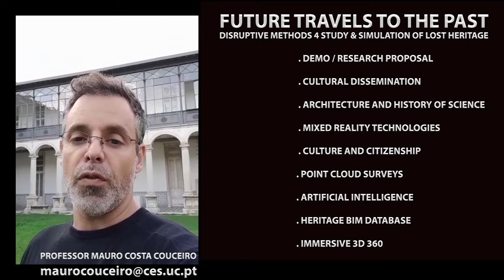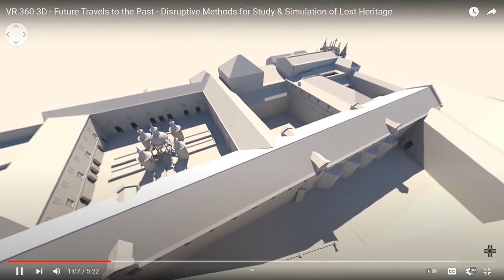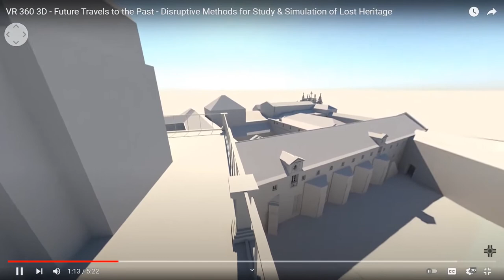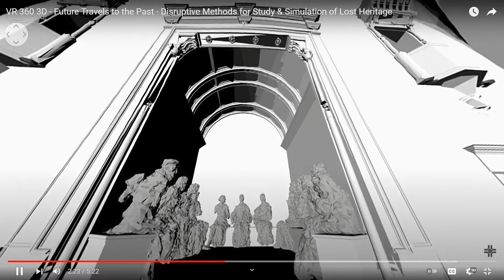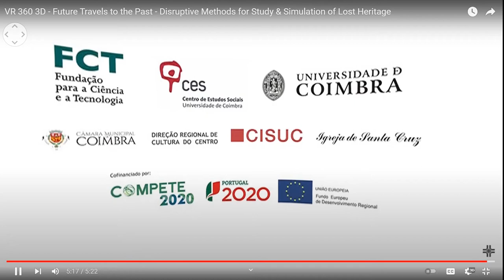Bauhaus Goes Digital - New European Bauhaus; Mauro Couceiro; Disruptive Methods 4 Study & Simulation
VR 360 3D DEMO to 'Bauhaus Goes Digital - New European Bauhaus´

· World Heritage
· Lost Heritage
· Cultural Democratization
· Architectural Design Technologies
· Mixed Reality (MR)

This is a demonstration of the processes used to create Mixed Reality content: immersive, disruptive and very powerful for cultural dissemination. The methodologies were developed and optimized for reconstructions of the missing architectural legacy: The Santa Cruz Project. Today they can be implemented on the most diverse media platforms, making cultural knowledge universally available.

Being an architect, I appreciate the analogy of which we oppose the construction of heavy buildings of knowledge, to the know-how of settling flexible dynamic tents in different scientific fields – to be adaptable, prepared for fast changes, and equipped to explore the unknown (Harary, 2015). This is a fact I became increasingly aware of and the reason why I deeply motivated to investigate multidisciplinary issues. Becoming more and more experimental, awakens my creativity and perplexes me, maintaining my engagement and motivation in my research.
Since I finished my Ph.D. research in the field of digital and bionic technologies applied to architecture, I have been frequently invited to give lectures and create workshops at universities and research centers worldwide. In doing this, I had the opportunity to develop prospective studies on how the world would change, not only in technological terms but, above all, how people would perceive reality and learn through their interaction with a ubiquitous cyber environment (Couceiro, 2016)

For the development and diffusion of MR contents based on the Architectural and Urban Heritage of Coimbra, and other, I will need to carry out a sequence of research stages, with specific outputs, useful in innumerous R+D fields.
The first stage of the research will start with the selection of remaining, transformed, or disappeared heritage, and also with the definition of the construction periods and stages to be represented. At this stage, it is crucial, to analyze all information provided by experts in the field of Archeology, History of Art, Architecture, and Urbanism.
Secondly, a broad survey of the still-standing built heritage will be done, through high precision point clouds that will be accurately matched, with the help of Artificial Intelligence (AI), in order to create a knowledgeable 3D database of the Architectural and Urban legacies .
The third stage is about the digital reconstruction of the Architectural and Urban elements, according to the various construction periods and historical contexts that I intend to recreate. At this stage, it is crucial to cross-check information from surveys with all data collected during the first stage. It is also in this stage that several 3D elements will be programmed, in order to provide a useful Building Information Modeling for Heritage (HBIM) database.
Along with a concise 3D repertoire of the remaining and lost Architectural and Urban Heritage, conditions will be met for the fourth stage, defined by the use of MR to develop contents which will be able to reach a diversified cultural spectrum of users, inspiring their interactions with the historical digital recreations and with the contemporary built context (Polanyi, 1966).
Finally, during the fifth stage, the dissemination of the MR contents will be monitored and evaluated on their effectiveness to provide conditions for Cultural Heritage to be experienced worldwide.

Bib.:
. Couceiro, Mauro Costa; Lobo, Rui (2020), ‘Fusion of VR and AR strategies for immersion in lost historical-architectural heritage’ in 18th EGA CONGRESS (org.): Springer International Publishing AG, part of Springer Nature 2020 (pp. 289-300) London.
. Couceiro, Mauro Costa; Silva, Brimet (2020), Mixing realities to envision learning (r) evolutions - Software, Hardware, and Humanware, in Institute for Biodigital Architecture & Genetics - UIC (org.), BIODIG 2020 4th International Conference for Biodigital Architecture & Genetics. Barcelona: A. Estevez, (pp. 330-339)

This work was financed by FEDER - Fundo Europeu de Desenvolvimento Regional funds through the COMPETE 2020 - Operacional Programme for Competitiveness and Internationalisation (POCI), and by Portuguese funds through FCT - Fundação para a Ciência e a Tecnologia in the framework of the project 30704 (Reference: POCI-01-0145-FEDER-030704)

Main Team:   Rui Lobo  (DARQ/CES - UC)
                        Mauro Costa Couceiro (CES - UC)
                        Miguel Alberto (DARQ - UC)
                        António Monteiro (DARQ - UC)

A special thanks to:   Paulo Estudante (FLUC)
                                      João Lobo (MXL)
                                      Carina Oliveira (FPCE - UC)